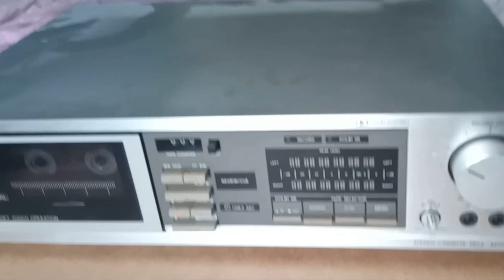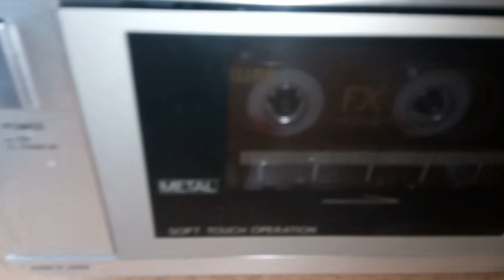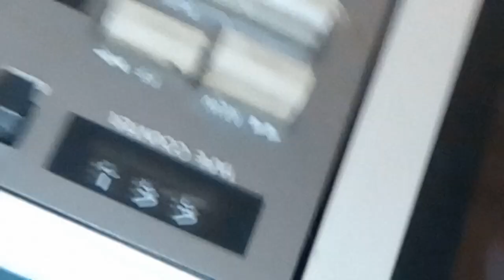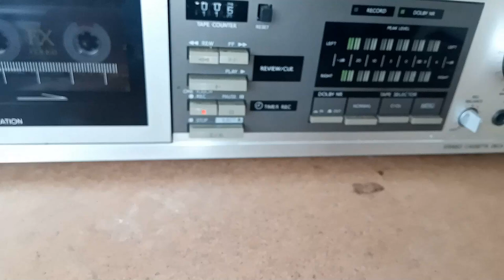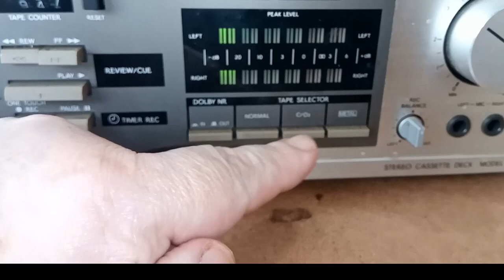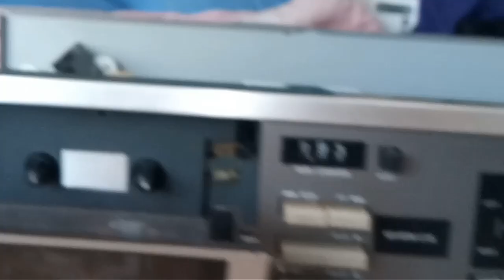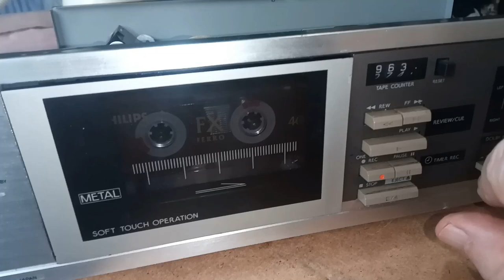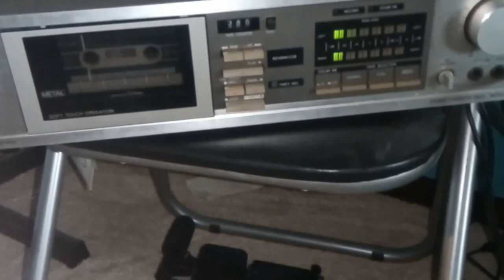Restoring a Vintage Audio Tape Deck and How To Change The Belts | Toshiba PC-G10 Cassette deck.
Toshiba PC-G10  Cassette deck Metal type 4 deck.  Fault   Clicking Replace Belts. How to. The Machine just clicks. What is wrong. Doing it my way. Keep it simple.
Look over and troubleshoot. The actual replacement of belts. Reassembly and test run.

0:00 Toshiba PC-G10
2:00 Look inside.
2:30 What is actually happening.
3:40 The symptoms and actions
12:22 Belts choose the correct one
13:56 Screws to undo. Locations
15:30 The Belt is off.
15:51 What the new belt should be like.
17:00 Roundup.